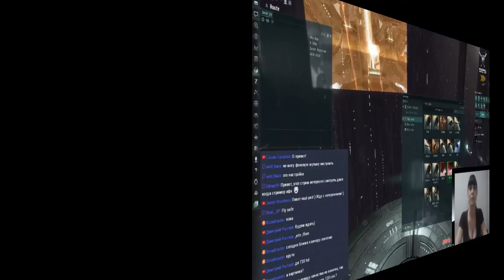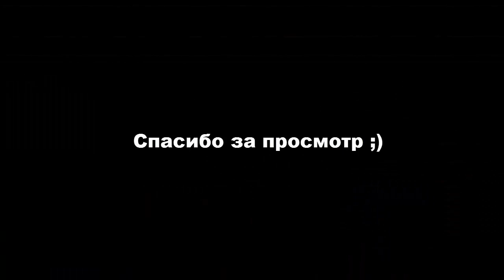Eve online/Wild Haze - Slasher PvP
Лучшие моменты со стрима